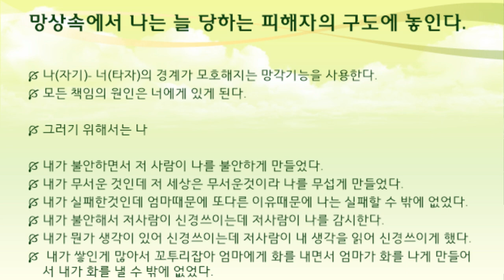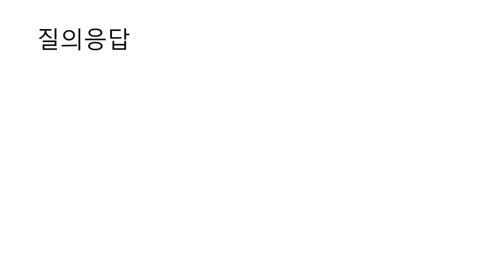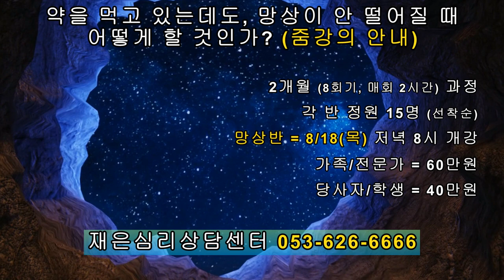촛불추천 359, 줌강의 망상반 1기, 1강 #02 -- [질문에 대한 답변] 망상을 경청하는 방법 -- 배정규, 김민혁, 김재은의 답변 -- 매주 목 저녁 8~10시, 8주교육